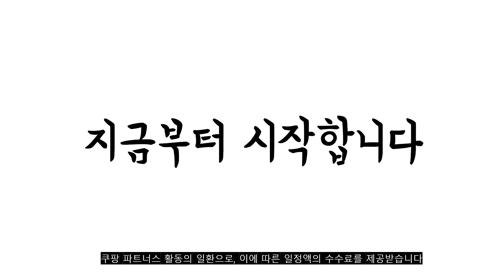2022년 가장인기있는 asus노트북 추천 판매순위 TOP10 가성비 평점 후기 비교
❤️❤️❤️2022년 가장인기있는 asus노트북 추천 판매순위 TOP10❤️❤️❤️
1위. 에이수스 2022 ZenBook Duo 14, 셀레스티얼 블루, UX482EAR-HY345W, 코어i7 11세대, 1024GB, 16GB, WIN11 Home [1,419,690원]

2위. 에이수스 2021 TUF DASH 15.6, 이클립스 그레이, 코어i5 11세대, 512GB, 8GB, Free DOS, FX516PE-CP004 [1,149,000원]

3위. ASUS 비보북 15 X1502ZA-BQ123 + Win11 Pro포함 / 12세대 i5, WIN11 Pro, 24GB, 512GB, 12세대 인텔 코어 i5 1240P, 콰이어트 블루 [760,000원]

4위. 에이수스 2022 노트북 17.3, Mecha Gray, ASUS TUF Gaming A17 FA707RM-HX016, 라이젠7 5세대, 512GB, 8GB, Free DOS [1,449,000원]

5위. 에이수스 2022 TUF GAMING 노트북 15.6, Mecha Gray, ASUS TUF Gaming A15 FA507RC-HN025, 라이젠7 5세대, 512GB, 8GB, Free DOS [1,049,000원]

6위. 에이수스 2022 노트북 17.3, Mecha Gray, ASUS TUF Gaming A17 FA707RR-HX001, 라이젠7 5세대, 1TB, 16GB, Free DOS [1,849,000원]

7위. 에이수스 2022 젠북 프로 듀오 14, 1024GB, UX8402ZE-M3144W, 32GB, 코어i9, 테크 블랙, WIN11 Home [4,119,570원]

8위. 에이수스 2022 TUF GAMING 노트북 17.3, Mecha Gray, ASUS TUF Gaming A17 FA707RE-HX009, 라이젠7 5세대, 512GB, 8GB, Free DOS [1,199,000원]

9위. 에이수스 2022 TUF 게이밍 F15, Graphite Black, FX506HM-HN130, 코어i5 11세대, 512GB, 8GB, Free DOS [1,099,000원]

10위. ASUS TUF Dash F15 FX517ZC HQ077 / +마우스증정, ASUS FX517ZC-HQ077, WIN11 Home, 32GB, 1TB, 코어i7, 블랙 [1,690,000원]